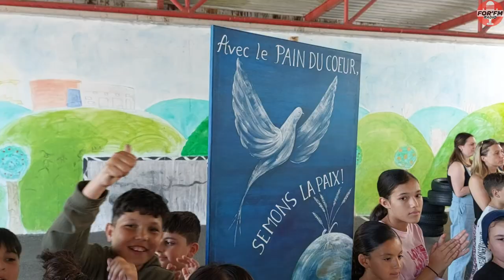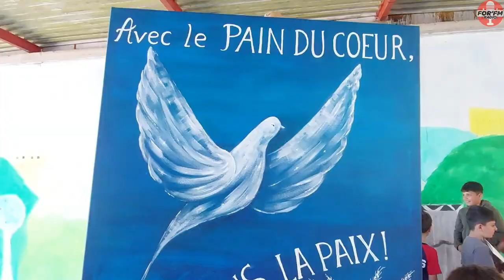Reportage association Pain du Cœur à l'école élémentaire LOUIS HOUPERT Wiesberg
L'école de Louis-Houpert été ce vendredi 26 mai avec l’association Pain du cœur pour un moment de partage pour la paix.